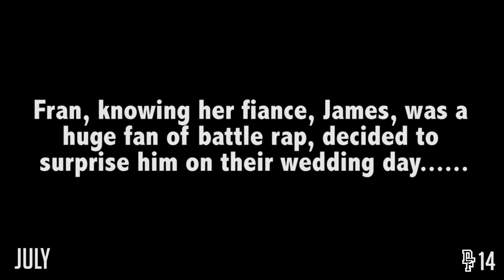2014 Recap [Highlights] | Don't Flop